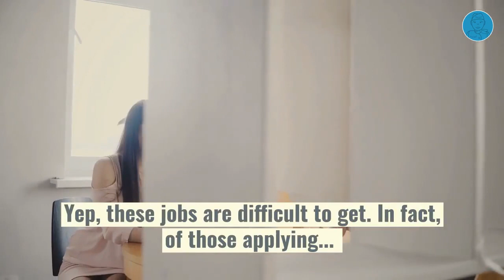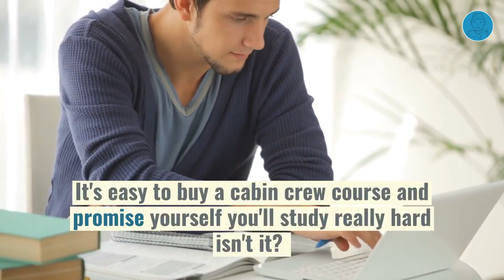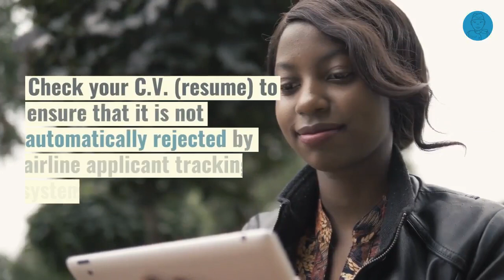Visit Any Profession thad Like you